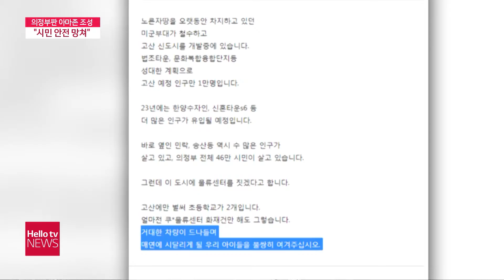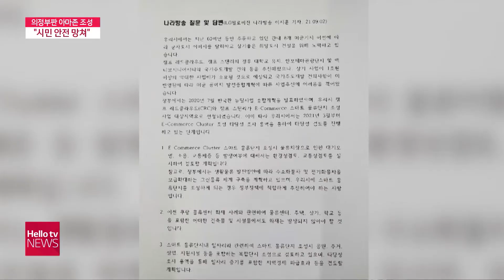의정부 첨단 물류단지 조성...“시민 안전 망치는 계획”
의정부시가 야심차게 추진하고 있는 물류단지 조성 사업이 주민 반대에 부딪혔습니다. 물류 단지를 만들겠다는 곳이 신도시에서 아주 가까운 곳에 있기 때문인데요.
주민들은 물류 단지가 들어오면 교통 체증이 발생하고 사고 위험도 높아질 것이라고 걱정하지만 의정부시는 그렇게 우려할 만한 정도는 아니라는 입장입니다.